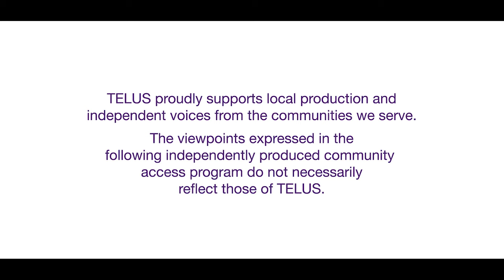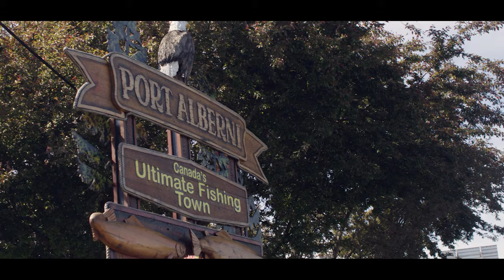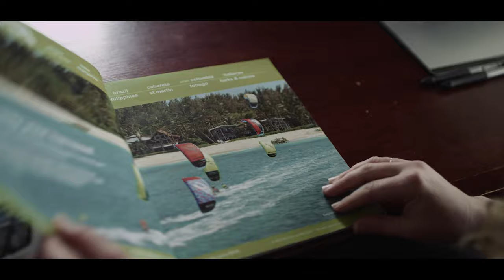Heart of the Island - Port-Alberni - Alicia Larue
Alicia is a young mom and freelance designer and part of a wave of newcomers to Port Alberni that are changing the face of the town. She is also a world-class kite-surfer that fell for the untapped winds of the harbour.